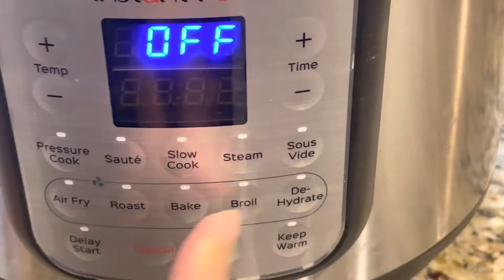電高壓鍋 桃膠雙皮奶 Instant Pot desert Double skin Milk with Peach Gum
香濃養顏 果仁桃膠曲奇餅

電高壓鍋 桃膠雙皮奶

We will upload a video "How to made a garden trellis for the flower pot".  And more creative and tips videos about DIY shoes, cooking, and gardening.